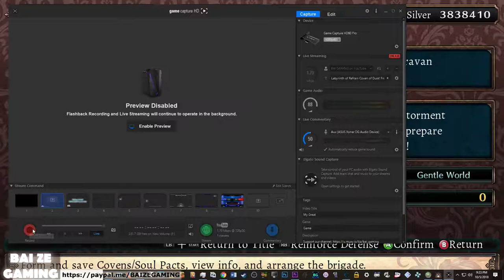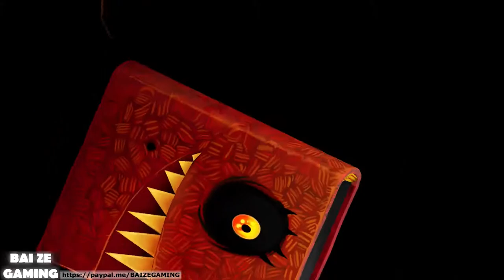Labyrinth of Refrain 104 Baba Velkuvrana Final Boss! FAIL!